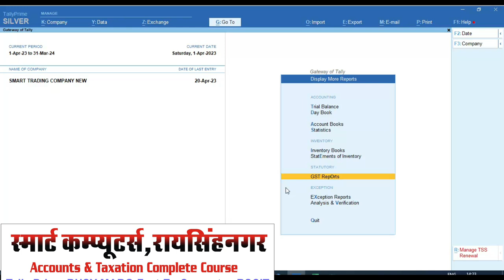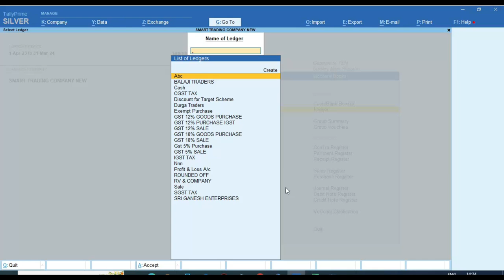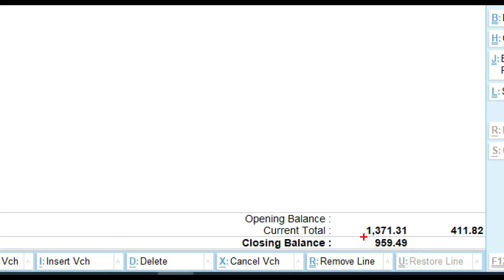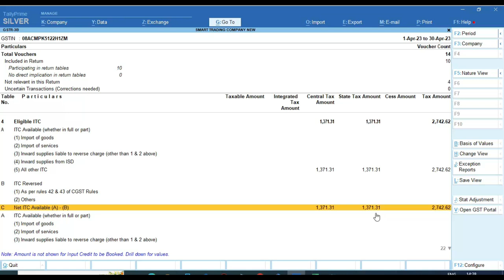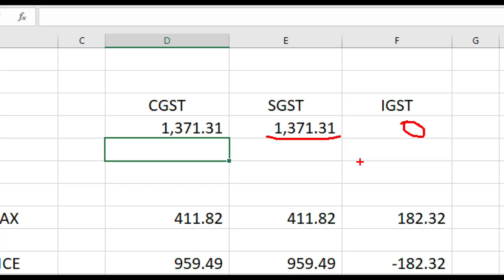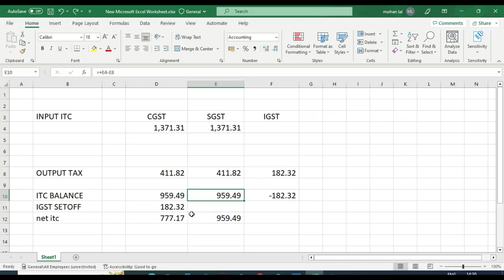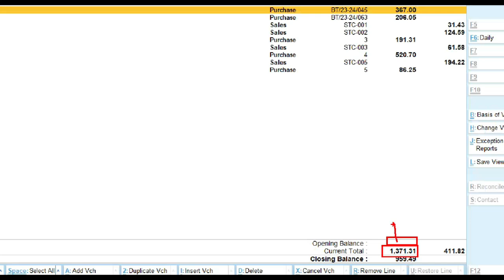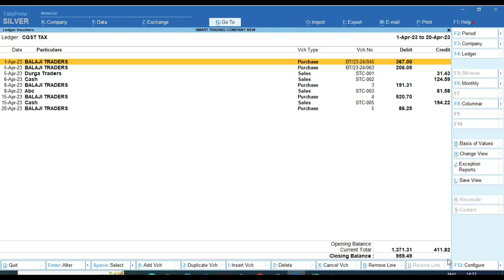GST Input and Output Tax From Tally Prime | What is ITC in GST | How Show GST Tax in Tally Prime